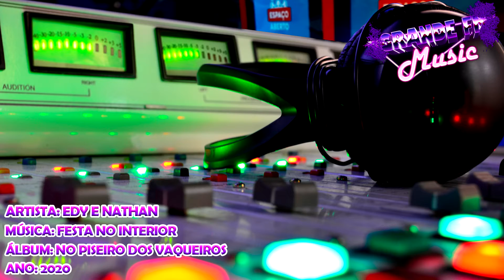Edy E Nathan - Festa No Interior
Artista: Edy E Nathan
Álbum: No Piseiro Dos Vaqueiros
Ano: 2020